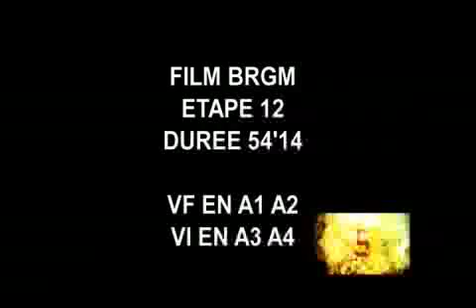L'oeil du géologue : étape 12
« Le premier grand col, la Hourquette d'Ancizan, contrefort d'Aspin, est une nouveauté sur le Tour. Place ensuite au Tourmalet. Après la descente, l'étape s'achève par la montée de Luz-Ardiden, qui n'était plus au programme depuis 2003. Cette année-là, Armstrong était tombé à cause d'un spectateur, entraînant dans sa chute Mayo. Tout le monde l'avait attendu, puis il avait déchaussé. Mais finalement, l'Américain avait lâché tous ses concurrents pour s'imposer et conforter son Maillot Jaune. Au terme de cette étape, longue de 211 kilomètres, nous aurons un classement général un peu plus établi et un peu plus structuré. »